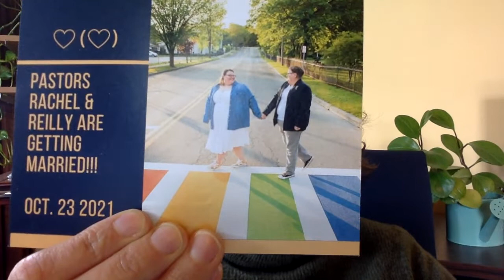Pastor Kate - week of October 20th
Pastor Kate gives an update on what is happening at PNECC this week!